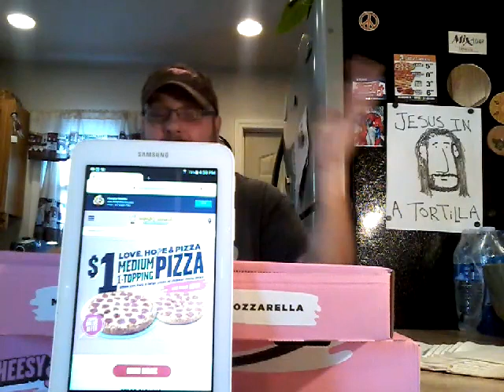Hungry Howies Annual Pink Boxes For Breast Cancer Awareness Month.💟🌸🍕🌹💐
Part of the proceeds go to Breast Cancer Awareness. Hungry Howies Annual Pink Boxes.